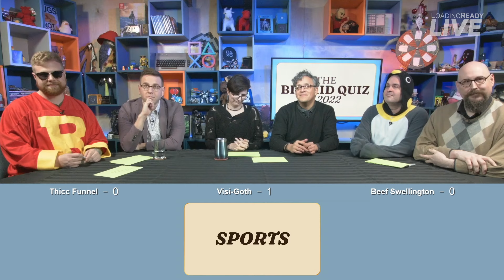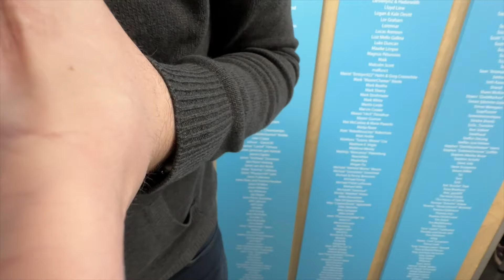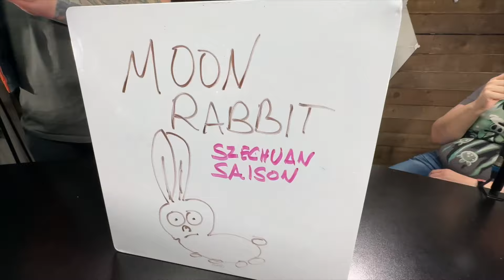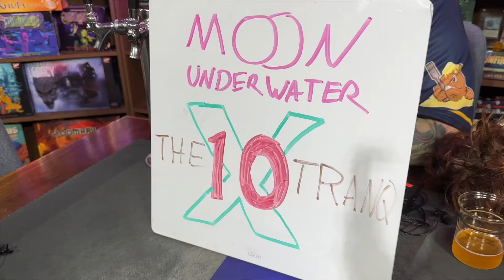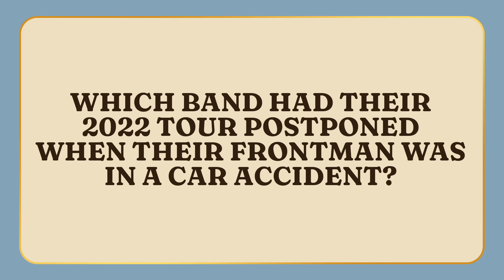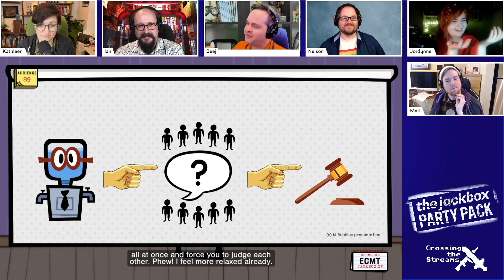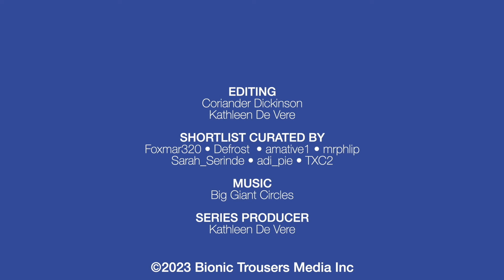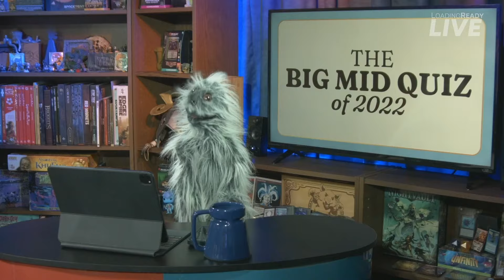The Big Mid Quiz || LoadingReadyLIVE Ep92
Take a look back at 2022 with a big ol’ quiz! Play along yourself!

0:00 Cold Open
1:44 Flythrough
2:52 Big Mid Quiz Part 1
51:06 The Mid Canadian Beerfest
1:06:03 Big Mid Quiz Part 2
1:36:28 Highlights
1:53:01 Big Mid Quiz Part 3
2:15:23 Stinger